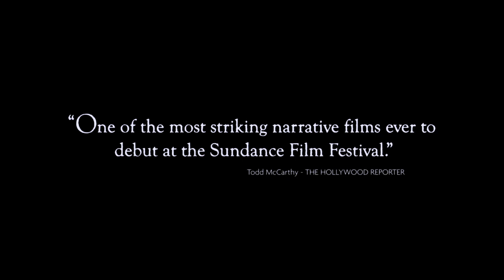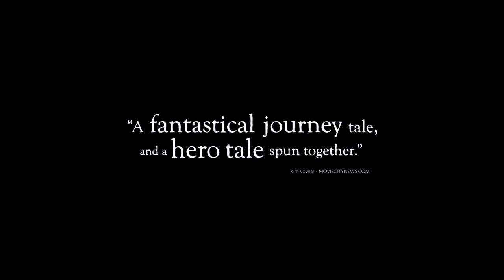Beasts of the Southern Wild - Trailer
In a forgotten but defiant bayou community cut off from the rest of the world by a sprawling levee, six year-old Hushpuppy exists on the brink of orphanhood. Her mother long gone, and her beloved father Wink a wildman on a perpetual spree, Hushpuppy is left to her own devices on an isolated compound filled with semi-feral animals. She perceives the natural world to be a fragile web of living, breathing, squirting things, in which the entire universe depends on everything fitting together just right. So when a hundred year storm raises the waters around her town, her daddy is suddenly stricken with illness, and fierce pre-historic creatures awaken from their frozen graves to come charging across the planet, Hushpuppy sees the natural order of everything she holds dear collapsing around her. Desperate to repair the structure of her world in order to save her ailing father and sinking home, this tiny hero must learn to survive an unstoppable catastrophe of epic proportions.